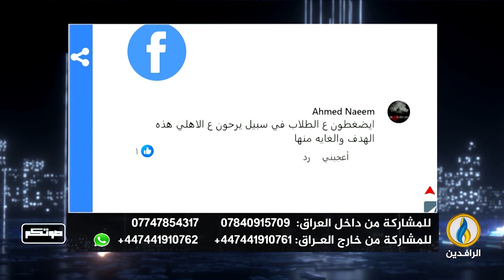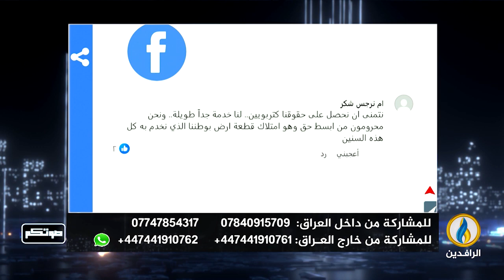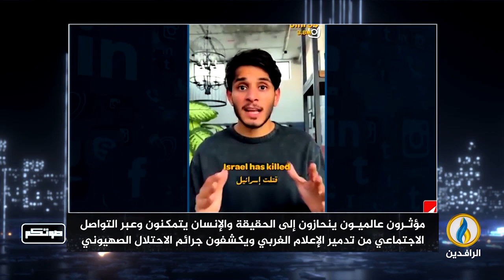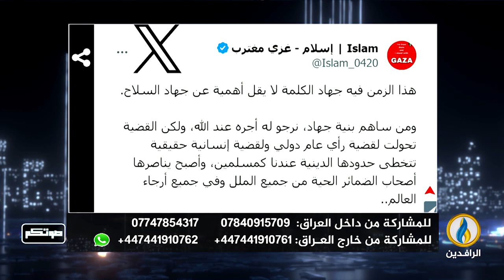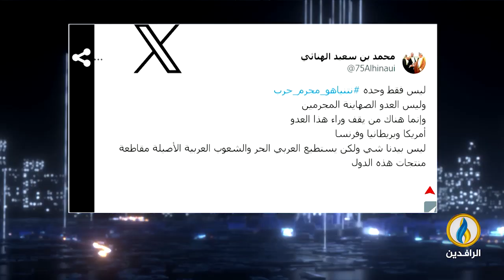صوتكم | 26 - 10 - 2023